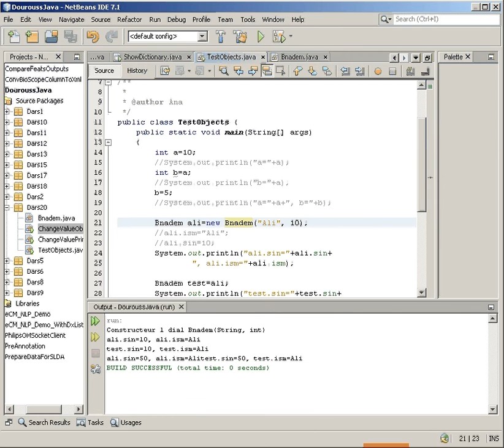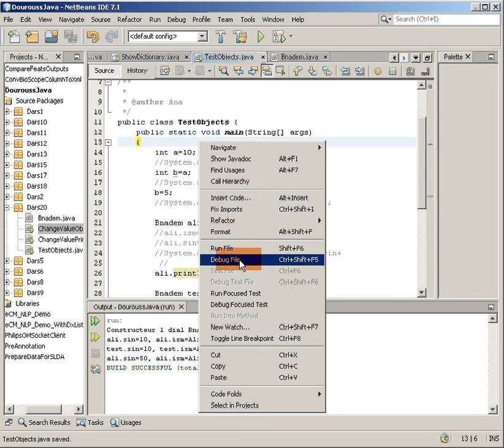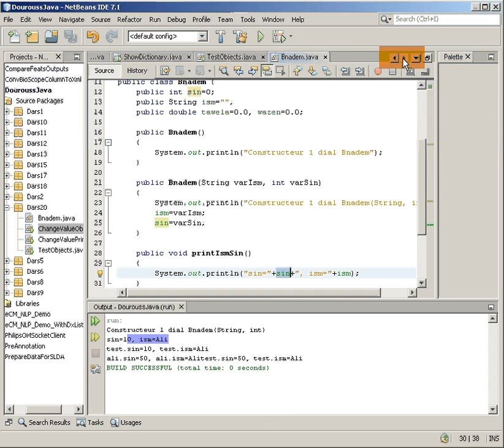Dars 20.5: Recap dial 20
Hada dars 20.5 men silisila dial drourouss bach te3allem el programmation b Java.